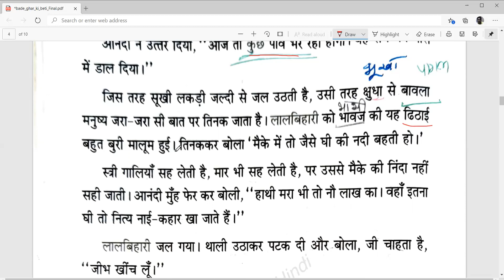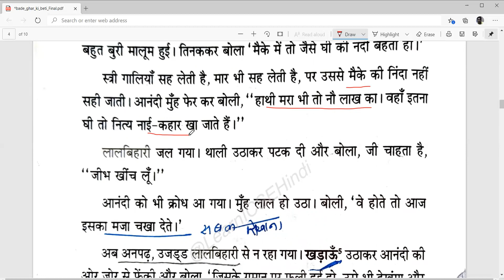Bade Ghar Ki Beti | Sahitya Sagar | Part-2 | 10th class online study | Hindi ICSE Board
For KSEEB 1st PUC 1 and ICSE  Class 9 and Class 10,  Sahitya Sagar Bade Ghar Ki Beti by Munshi Premchand , Full Chapter / Story line by line explanation in Hindi Audiobook | ICSE Board | 10th class online study

Bade Ghar Ki Beti | Munshi Premchand Sahitya Sagar | Full Chapter line by line explanation | Hindi | ICSE Class 9 and Class 10.